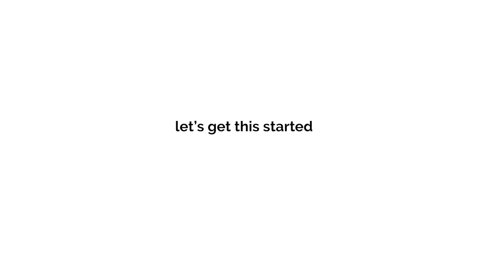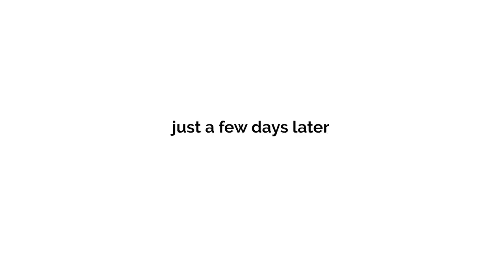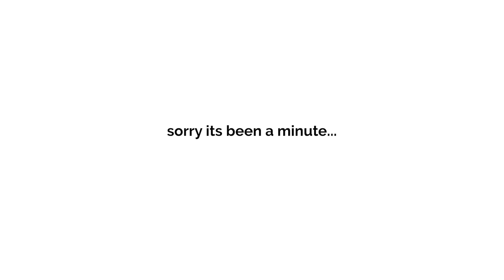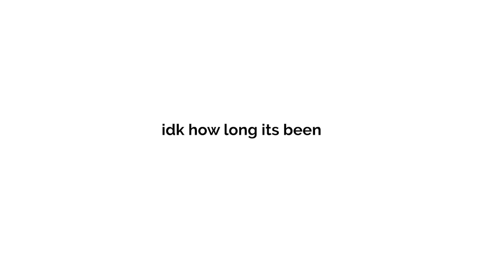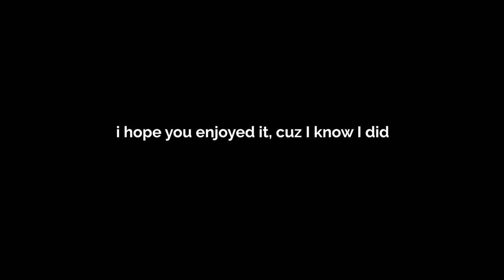IM MOVING OUT OF THE COUNTRY!! packing for 18 months, learning portuguese, getting a VISA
Its almost time!! Time to move out of the country and move to Brazil, where I will be living for the next 18 months!!

250 N Red Cliffs Dr. 4B No.366 Saint George UT, 84790